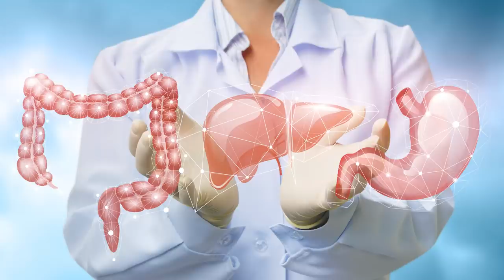Így fejlessz magadnak erős Immunrendszert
Öt módszer, amely segíthet abban, hogy erősebb legyen az immunrendszerünk. Mi az amivel leginkább erősíthetjük az immunrendszerünket, hogy kevésbé legyen kitéve a betegségeknek.